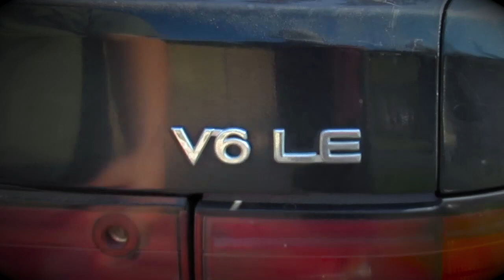stupid stuff toyota camry owners say